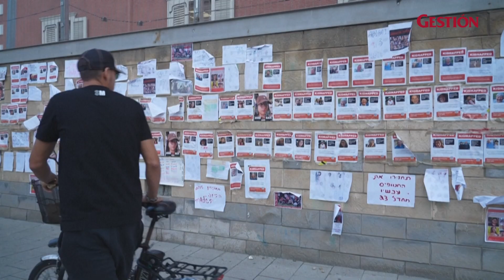Guerra Israel-Hamás: CRECE PRESIÓN para que entre AYUDA HUMANITARIA a GAZA | Gestión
Miles de personas se acumulan en el paso fronterizo de Rafah, en el sur de la Franja de Gaza, con el fin de escapar de la guerra de Israel y Hamás, mientras crece la presión internacional para que se permita el ingreso de ayudahumanitaria al enclave palestino.